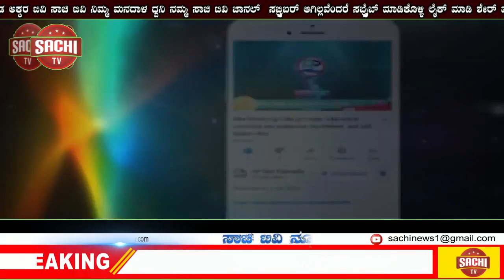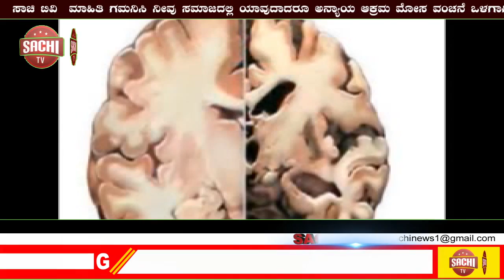ಚಾಮರಾಜನಗರದ ಒಂದೇ ಪ್ರದೇಶದಲ್ಲಿ 7 ಬಗೆಯ ಖನಿಜಗಳು ಪತ್ತೆ | sachi tv